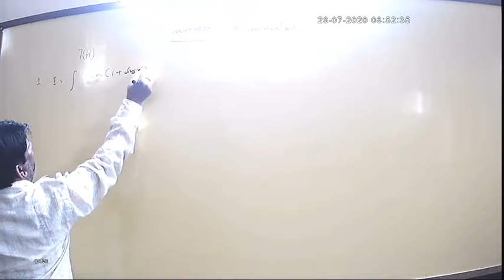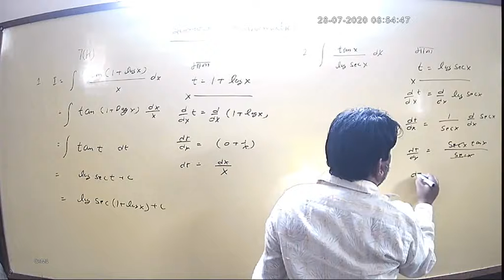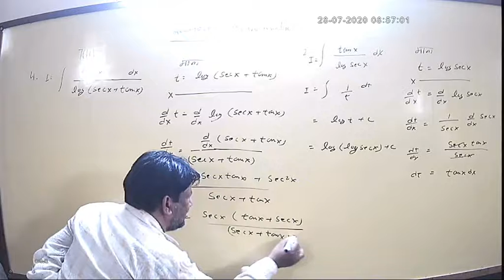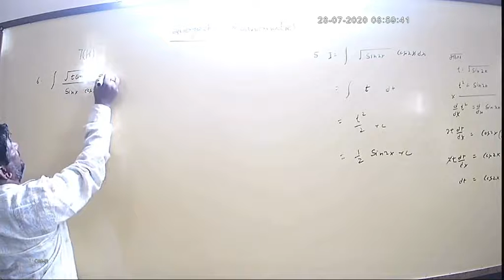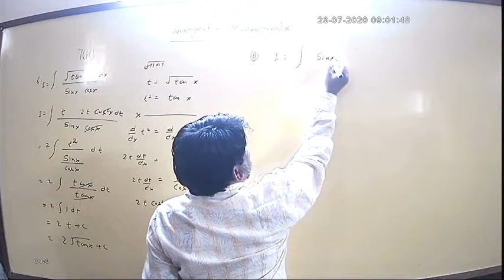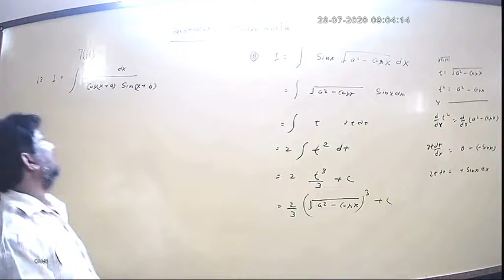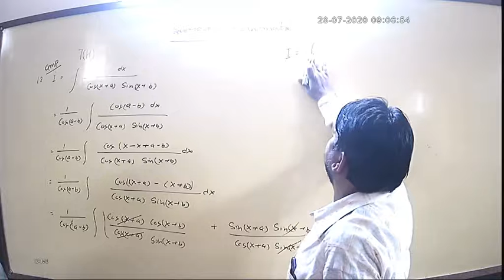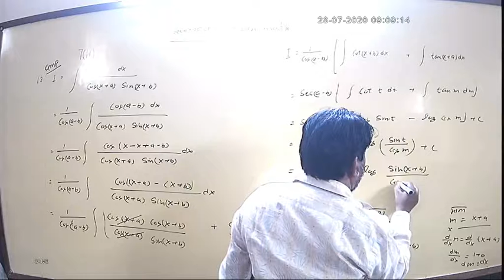Maths integration Chapter-(7H)